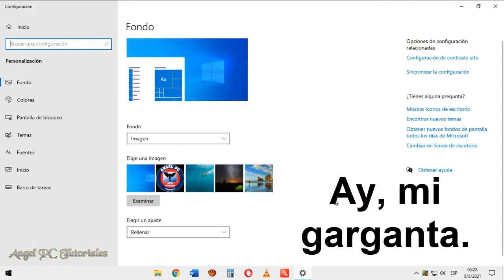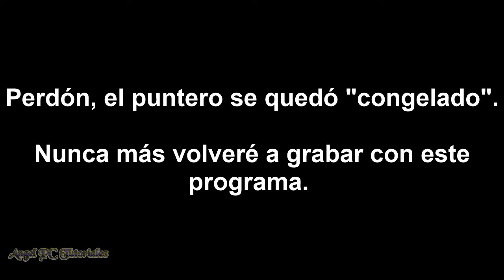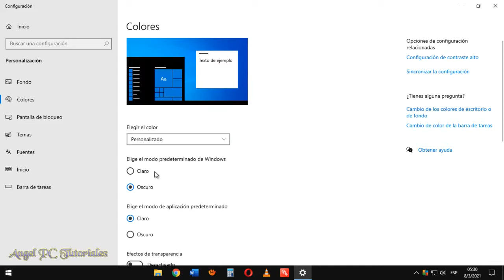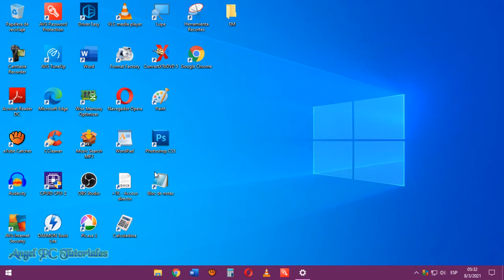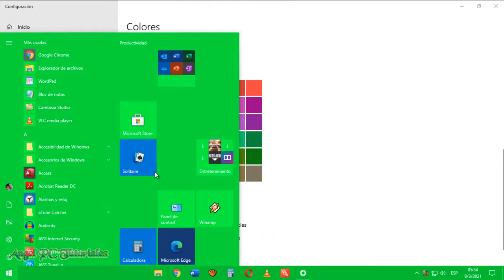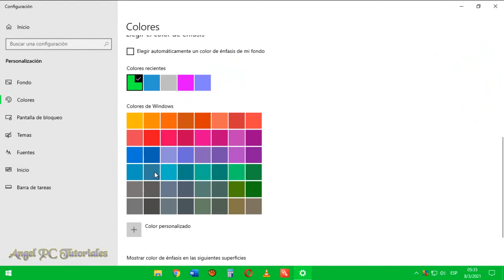COMO CAMBIAR EL COLOR DE LA BARRA DE TAREAS DE WINDOWS 10 🌈🌈 Bien Explicado👌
Cómo cambiar el color de la barra de tareas de Windows 10. Puedes poner diseño o estilo: negro, blanco, rojo, etc. Personalizar la barra de tareas de Windows 10 a tu gusto y antojo es algo que te será muy útil, ya que podrás hacer que tu barra sea única y original.
Quizás te preguntes: "¿Por qué no puedo cambiar el color de la barra de tareas?" Eso se debe a que la barra no está bien configurada. Pero quédate tranquilo, en el video también te enseñaré a solucionar ese problema.
Así que ya sabes, si quieres aprender a cambiar el color de la barra de tareas de Windows 10, debes mirar este video tutorial de principio a fin. Ya que explico cosas muy importantes a lo largo del video.

🔥🔥🔥 Si quieres aprender a CÓMO ACELERAR Y OPTIMIZAR TU PC WINDOWS 10 AL MÁXIMO, Mira esta Lista de Videos: